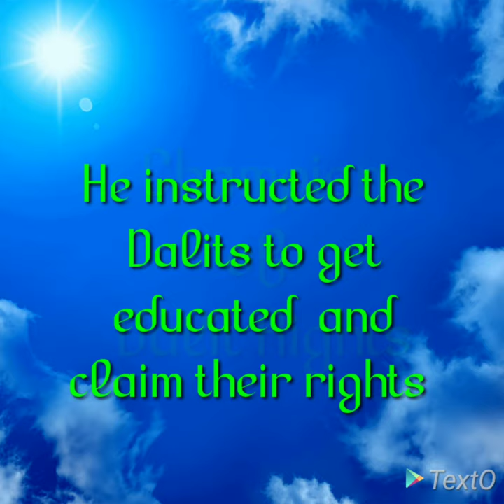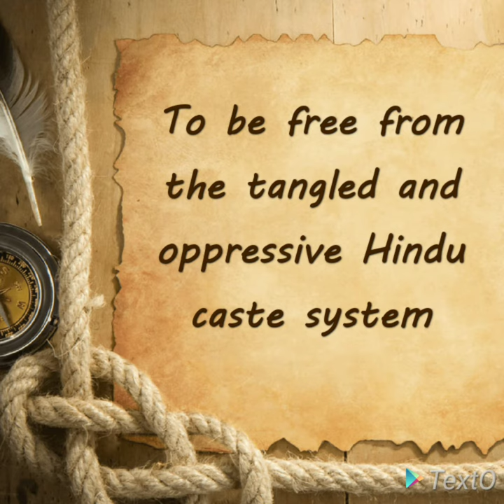Ambedkar Jayanti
Bhimrao Ramji Ambedkar, known with the honorific title, ‘Babasaheb’ (Respected Father), was born on 14 April 1891, in the erstwhile military cantonment, now Ambedkar Nagar, Madhya Pradesh in central India.
Though born in a low caste Mahar family, he proved to be one of India’s most respected leaders. He championed the cause of Dalit rights and human rights. As the head of the drafting committee he made sure that these rights became a fundamental part of the Indian Constitution.
Ambedkar was one of India’s highly educated persons in spite of the caste oppression and socio-economic discrimination he and the Dalits suffered. He graduated from Elphinstone College, University of Bombay and received doctorates from Columbia, and Osmania Universities and the London School of Economics
He was one of India’s ardent freedom fighters and was the first Law Minister of free India in the first Cabinet of Jawaharlal Nehru. As champion of social liberation he said, ‘So long as you do not achieve social liberty, whatever freedom is provided by the law is of no avail to you.’
As a supreme example of his movement for social liberation and freedom from the tangled shackles of caste oppression in Hindu society, he converted to Buddhism with, as per reports, 3, 65,000 followers. In this context he proclaimed: ‘I like the religion that teaches liberty, equality and fraternity.